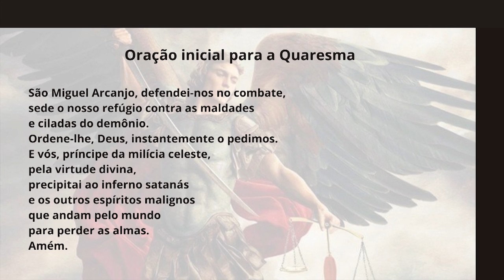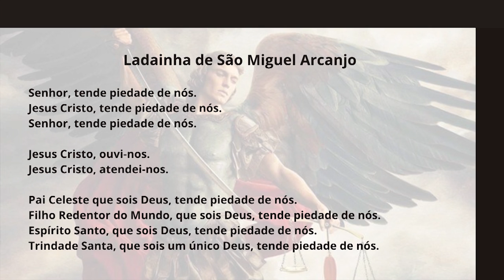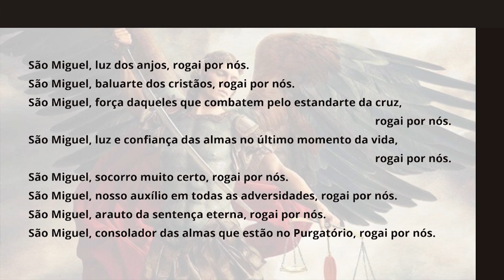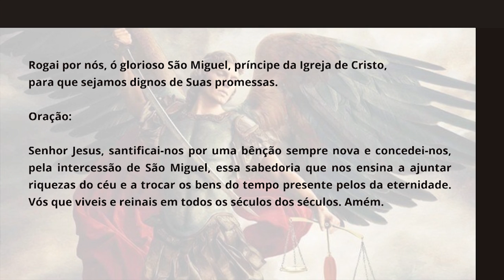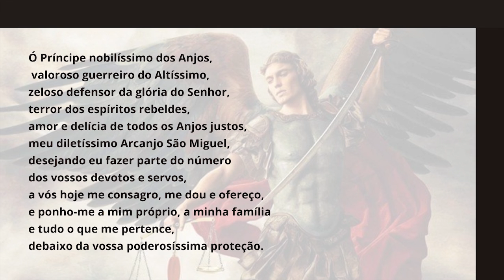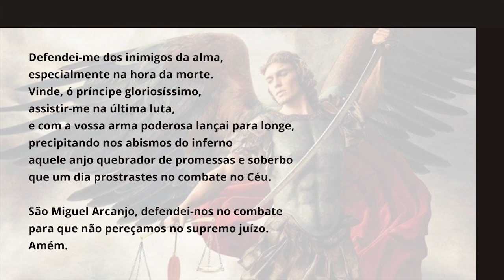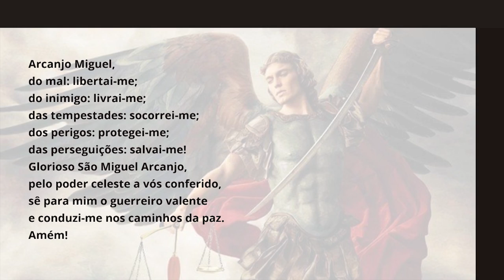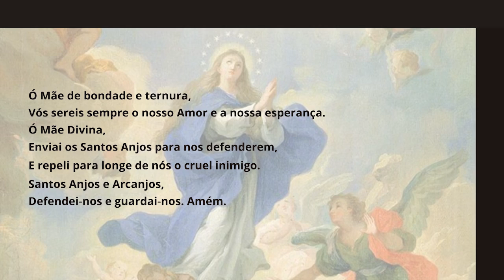11º DIA - QUARESMA DE SÃO MIGUEL 2022 | PADRE CHRYSTIAN SHANKAR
26/08/22 - sexta-feira | 11º DIA
QUARESMA DE SÃO MIGUEL ARCANJO
PADRE CHRYSTIAN SHANKAR

Pequeno exorcismo de Leão XIII. — São Miguel Arcanjo, defendei-nos no combate. Cobri-nos com o vosso escudo contra os embustes e ciladas do demônio. Subjugue-o Deus, instantemente o pedimos; e vós, príncipe da milícia celeste, pelo divino poder, precipitai no inferno Satanás e os outros espíritos malignos que andam pelo mundo para perder as almas. Amém.